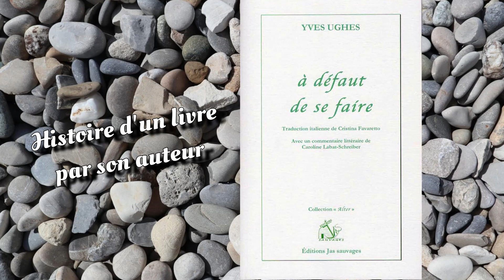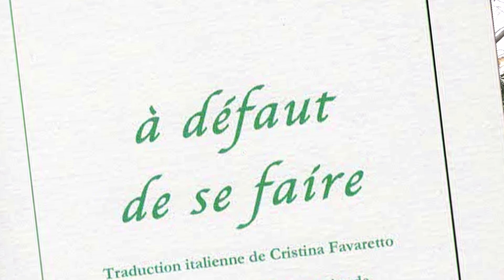210319 VE Yves Ughes